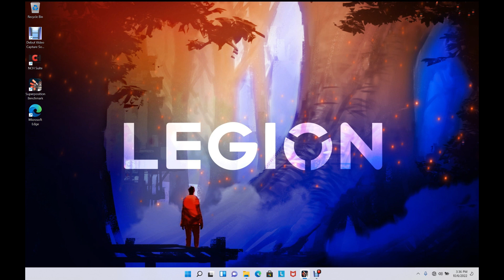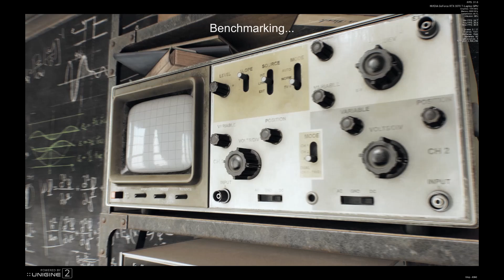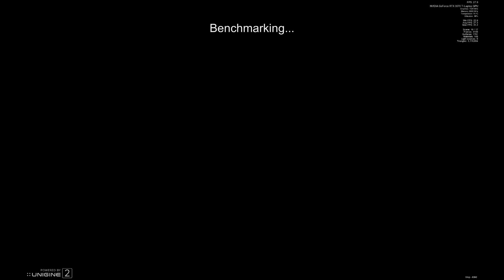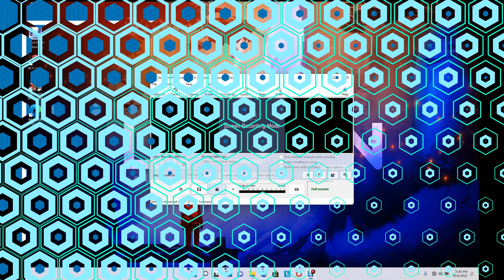Lenovo Legion 5 Pro 16ARH7H (82RG0003SB) RTX 3070Ti GPU Benchmark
🎮 Prepare for gaming greatness with Tech AMT! We're putting the Lenovo Legion 5 Pro 16ARH7H (82RG0003SB) and its mighty RTX 3070Ti GPU to the ultimate benchmark test. Unleash the full potential of your gaming rig as we dive deep into the performance metrics. Join us in the pursuit of gaming excellence and stay ahead of the curve with Tech AMT. 🔥🎮

😀Let’s Connect!

Thanks for being a part of our tech community, and let's embark on this thrilling adventure together! 🚀🎉